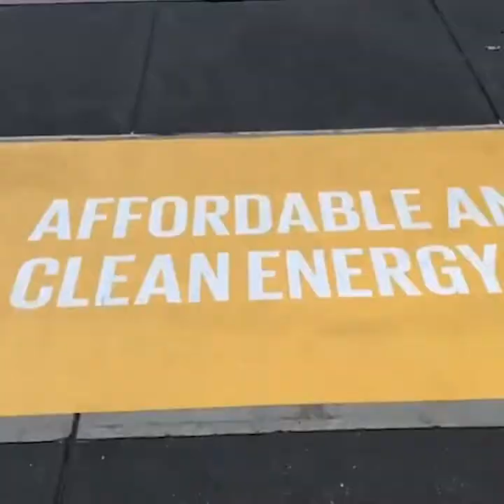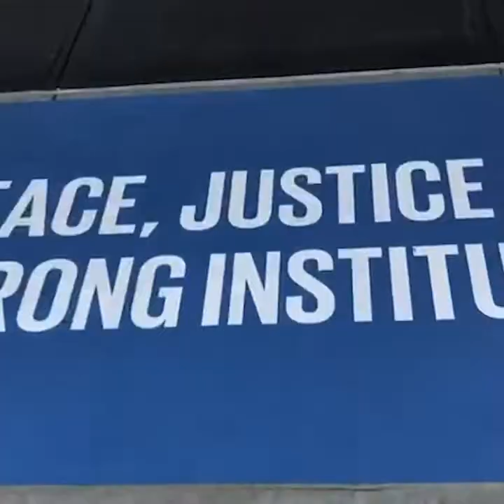It is Europe’s responsibility to lead climate action and speed up implementation of SDGs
It is up to the European Union to take charge and ensure that the proper action is taken to actively address climate change. This is the key message delivered by the Socialists & Democrats delegation in New York who have actively participated at the 2019 Climate Action Summit, the Sustainable Development Goals (SDGs) Summit and the High-Level Dialogue Financing for Development.

S&D MEPs, the vice-president responsible for a Green New Deal, Miriam Dalli, the development (DEVE) committee coordinator, Udo Bullmann, the DEVE committee member Marc Tarabella and the environment (ENVI) committee member, Javier López, also joined the climate strike in New York and in EU member states, demanding action to tackle climate change. The S&D delegation held meetings with key stakeholders and participated in discussions on how to tackle climate change. This year’s General Assembly of the United Nations included a summit on Climate Action, intended to enable the implementation of the 2030 Agenda for Sustainable Development.